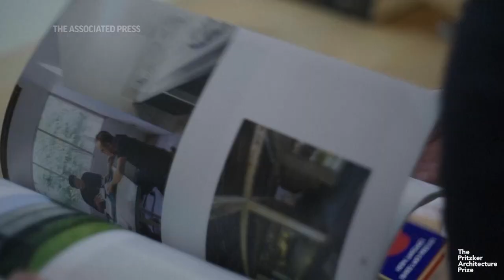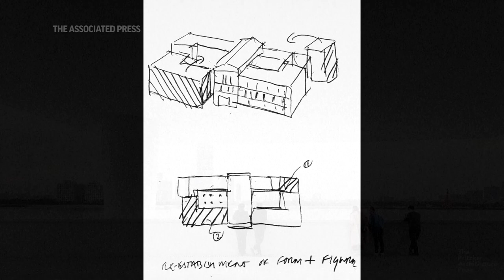Pritzker Prize awarded to architect David Chipperfield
The Pritzker Architecture Prize has been awarded to British architect and urban planner David Alan Chipperfield. Chipperfield is behind more than 100 projects ranging from cultural, civic and academic buildings to urban planning and residences. (March 7)